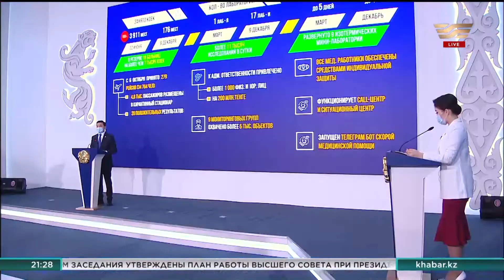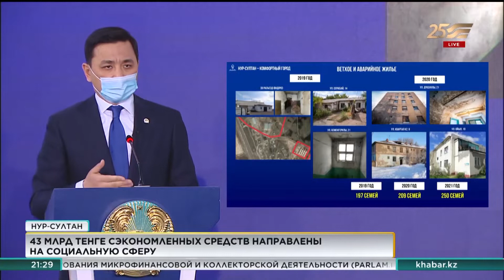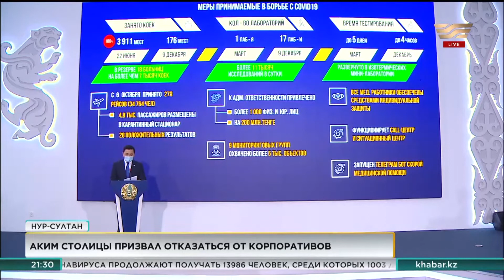Аким Нур-Султана доложился о социально-экономическом развитии города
В столице в этом году оптимизировали бюджет на 43 миллиарда тенге. Сэкономленные деньги направили на решение социальных проблем, поддержку бизнеса и проекты.